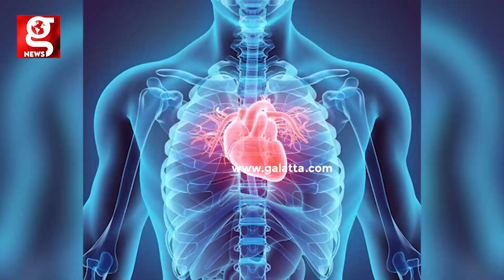என்னா மனுஷன்-யா நீ...!Christian Police-ன் Operation-க்கு காசு கொடுத்த help செய்த Muslim...!